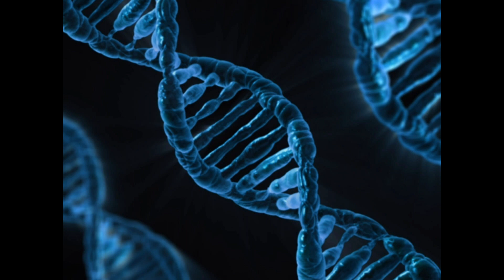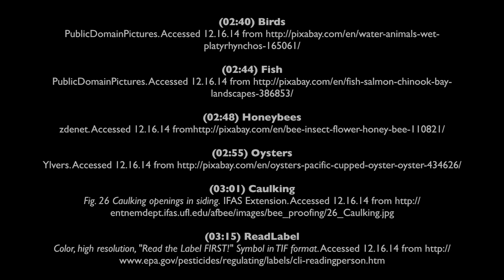Spinosad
NPIC provides free information via a toll-free number to anyone in the United States, Puerto-Rico, and the Virgin Islands including the general public, medical, veterinary, and other professionals. NPIC operates from 8:00am to 12:00pm PST, Monday through Friday.